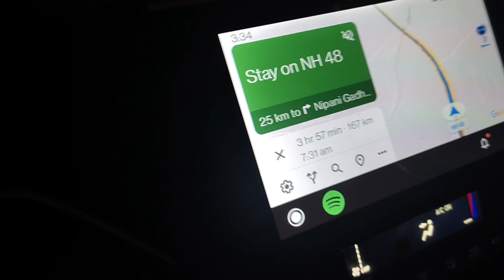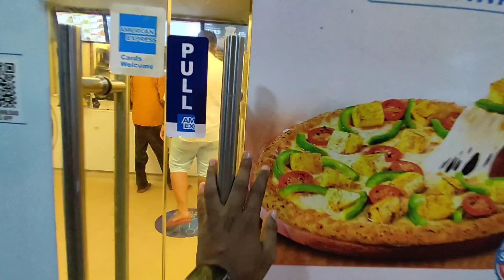ROAD TRIP |Mumbai to GOA ! मुंबई to गोवा ! Sagar mahajan!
Mumbai to Goa By Road Trip! मुंबई to गोवा ! Sagar mahajan!

Evening travel/ Goregaon to Anjuna beach 580 km

1st day in goa

Anjuna beach to burger factory morjim 15km

Burger Factory Morjim
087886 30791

Anjuna beach
Morjim beach
Vagator beach

2nd day morning breakfast eva cafe - anjuna beach

Eva Cafe
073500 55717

Afternoon- saz on the beach
Saz on the Beach
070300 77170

Party
Night out in Goa
Beach food in Goa
Beach view in Goa
Best location in Goa

Follow your passion and don't think log kya kahenge
Always remember one thing guys people with great passion can make the impossible happen